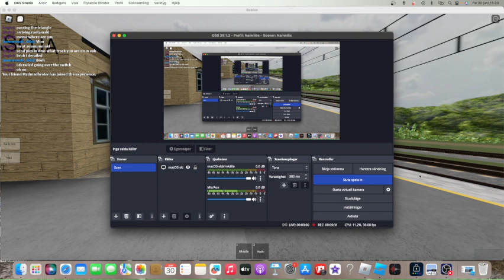Heritage train driven by a friend's friend passes by Hanasoja with a horn